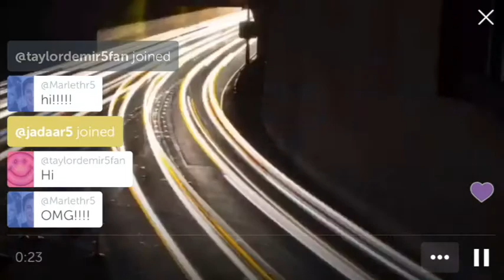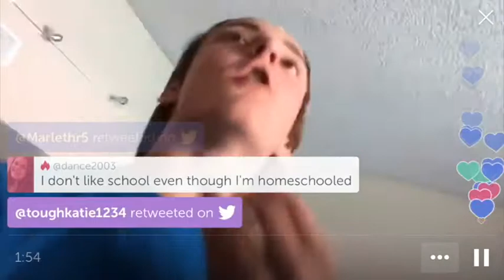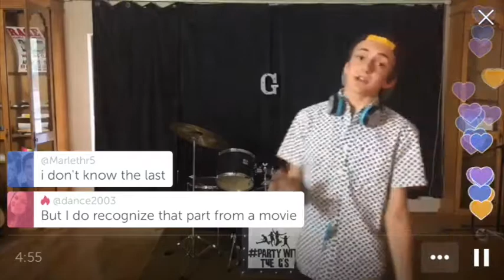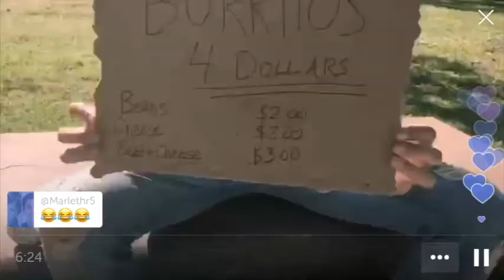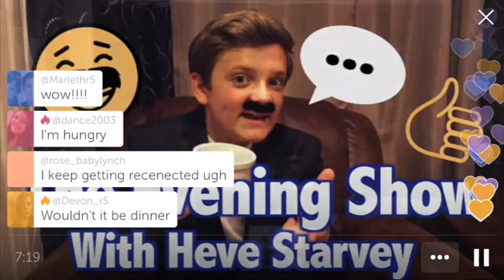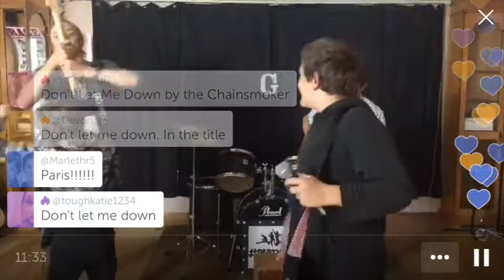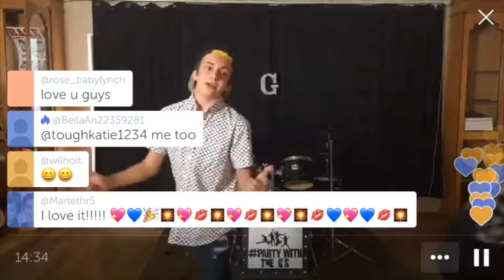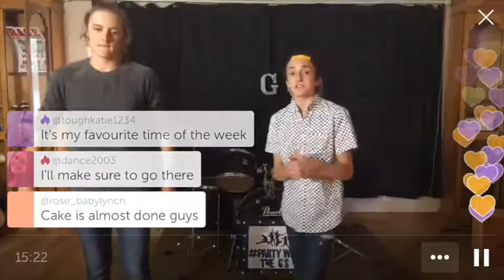Party With The G's: Billy's Burritos, Don't Let Me Down, Movie Lines